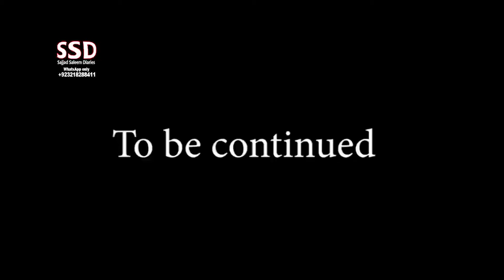SSD 2659 | Chupacabra Ek Khooni bala | Part 4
jinn stories

Our Team:
Sajjad Saleem
Abdul Samad
Shiraz Irani
Sajid Baloch
Kamran Baloch